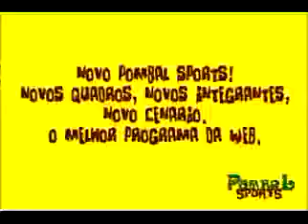Novo Pombal Sports o Melhor programa da WEB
Pombal Sports esta com novidades.

Novos Quadros, novos integrantes e novo cenário.

Voltaremos junto com o início do Brasileirão 2011.